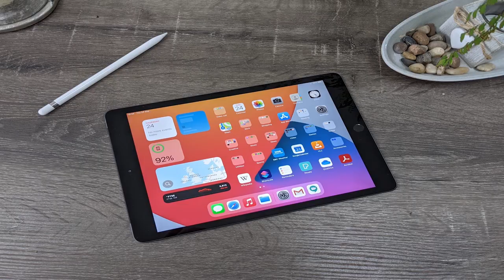NOVI STAR POWER ZA NOVOG LEGENDARY BRAWLERA JE BRUTALAN! Brawl Stars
🕹️ Igraj igrice na slabom racunalu i mobilnim uređajima sa prijateljima na PC-u